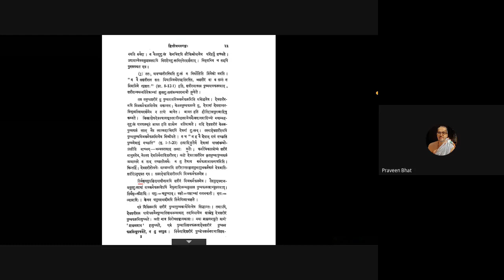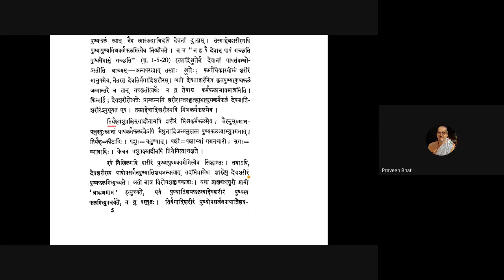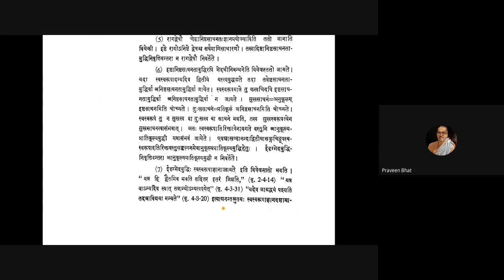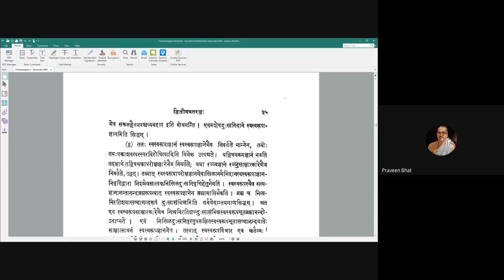Vicharasagara 019 20200717 (2.53)